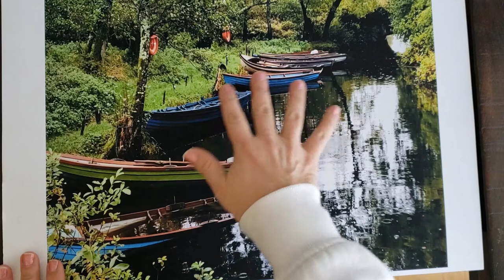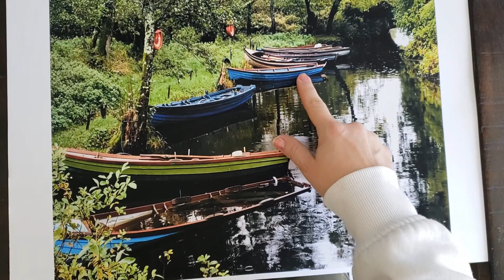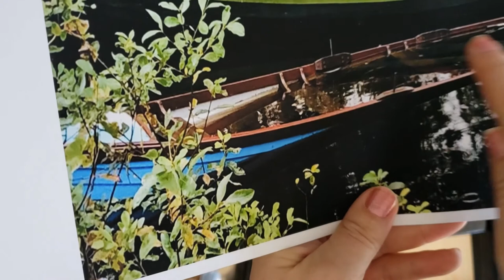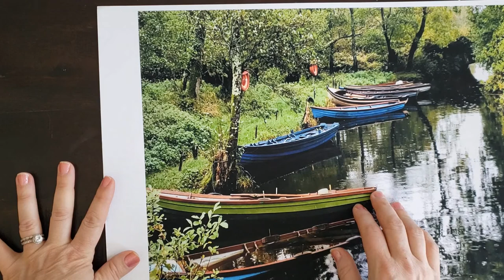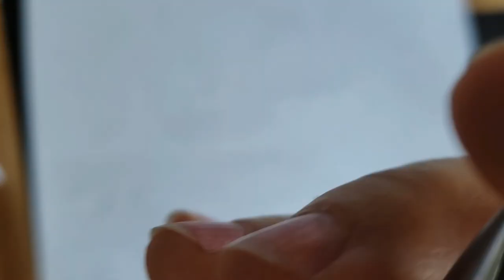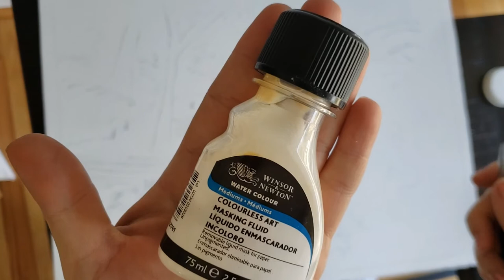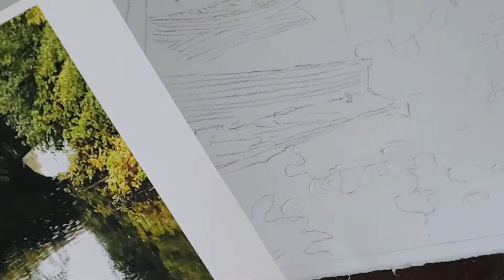Watercolor Beginners Tutorial #1 The Irish Landscape Painting - How 2 Mask + Transfer Image 2 Paper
Show me your art!  I have a Watercolor Workshop page on Facebook where I post tutorials and invite others to share their art.

 - Get my FULL SUPPLY LIST with links!
 - Get a detailed list of what paint is on my pallet.
 - Watch me paint and explain my process in Real Time
 - Get free tracing downloads and follow along tutorials - new project every month!

Be sure to watch some of my other popular videos, including.

My favorite Alvaro Castagnet brush...